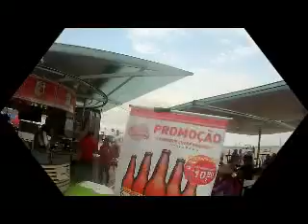PASEANDO POR COPACABANA 2016